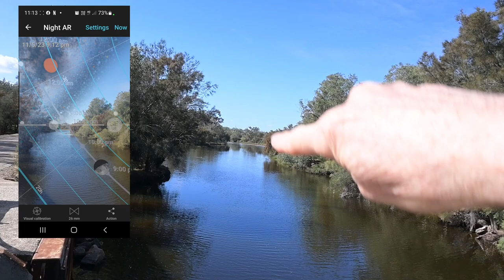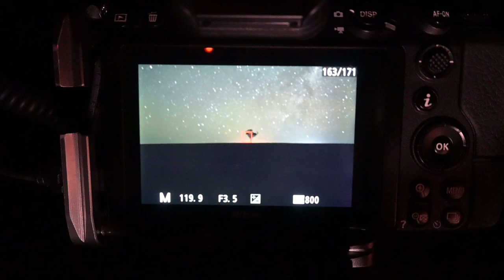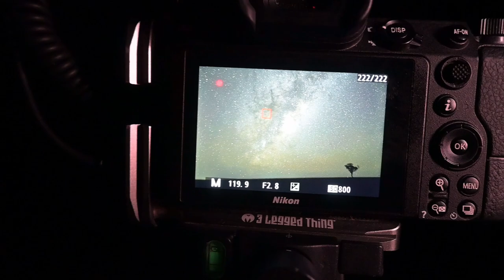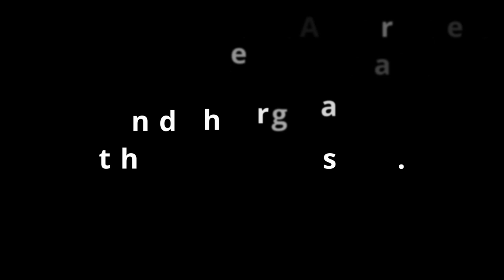Astro landscapes & Balloon Chasing in Northam, WA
A trip to Northam, an hours drive east of Perth Western Australia to chase some hot balloons competing in the National Ballooning Championships and shoot some Astro Landscapes.

Equipment:
Vlogging;
Nikon Z30 + Nikon 16-50mm
Photography;
Nikon Z6 + Nikon Z 35mm f1.8S + Nikon Z 85mm f1.8S
Skywatcher Star Adventurer 2i
MIOPS Smart Trigger

Software:
Nikon NX Studio
Affinity Photo 2
Nik Collection 4
StarStaX